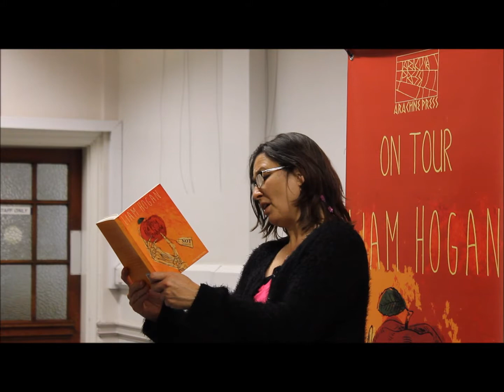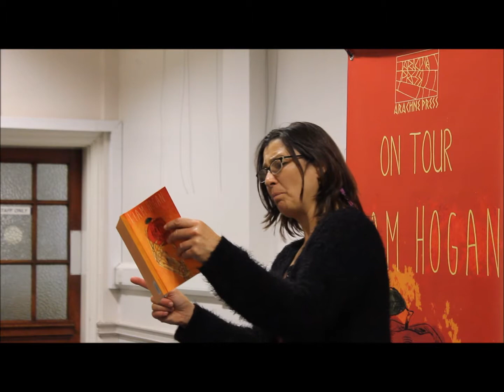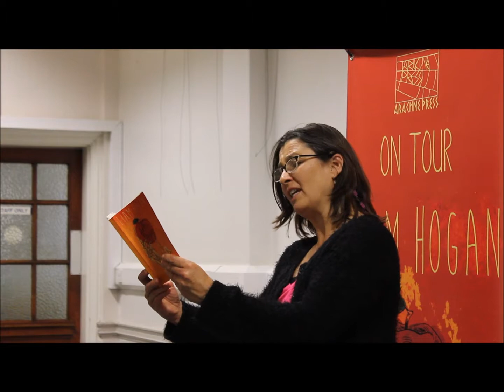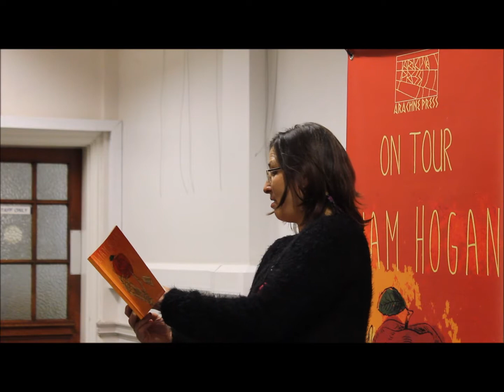Greenwich, Noon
Actor Lisa Rose reads Author Liam Hogan short story 'Greenwich, Noon' at West Greenwich Library on Tour with Happy Ending NOT Guaranteed